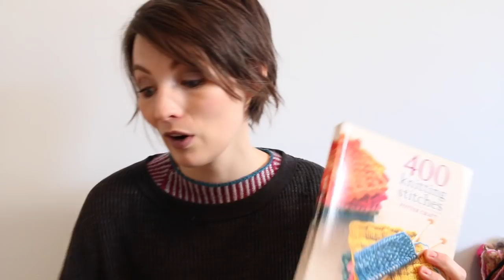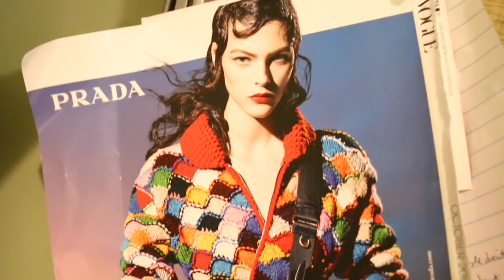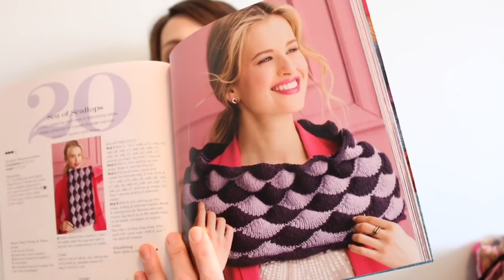Happy New Year!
ravelry: kristyglass